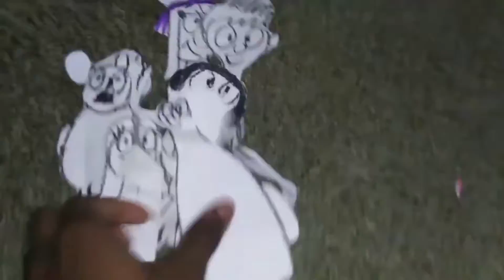The Pure Peoples 2 - Movie Clip: We Got our Peoples!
Jayce sings a song about life of a pure people. The Pure Peoples 2 in theaters May 5th.